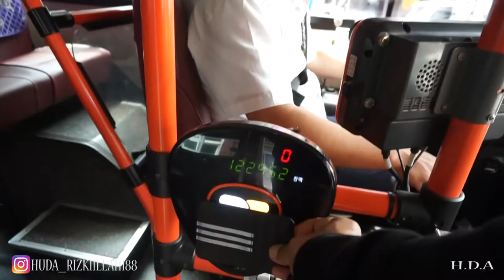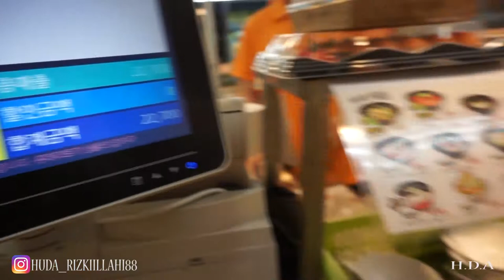SUSHI IKAN SALMON BAGAIMANA RASANYA,.'?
Sebelumya terimakasih ya yang udah nonton video aku ini, pengucapan terimakasihnya pada akhir video aku taroh di deskripsi aj ya teman2 aku lupa ngucapinya minta maaf, saking fokusnya makan sushi., jika teman2 ingin tahu makanan korea yg lain bisa komen y, ntar next time aku buatin video tentang makanan korea lagi,